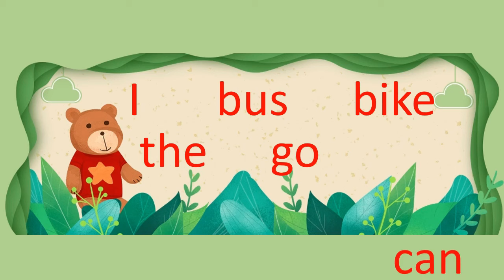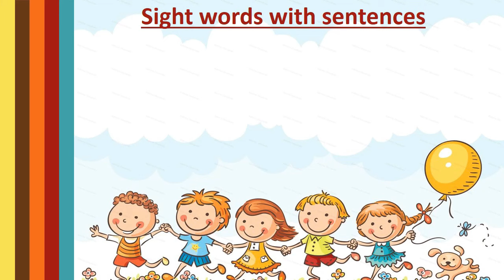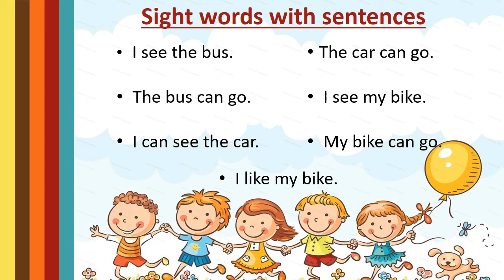20 Sight Words with Worksheet l Commonly Used Words l Read Aloud l Practice Everyday l Early Learner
Sight words : High frequency sight words are commonly used words that young children are encouraged to memorize as a whole by sight, so that they can automatically recognize these words in print without having to use any strategies to decode.